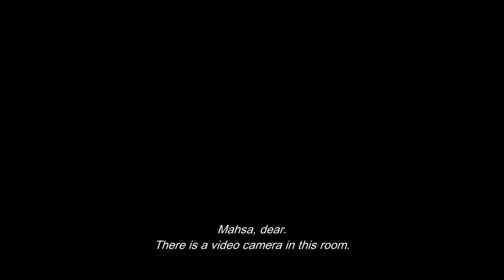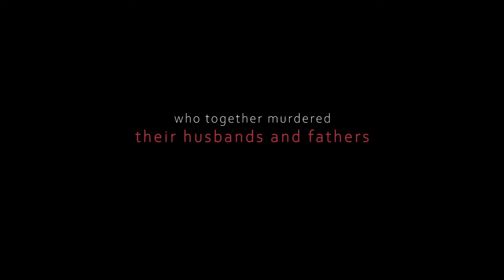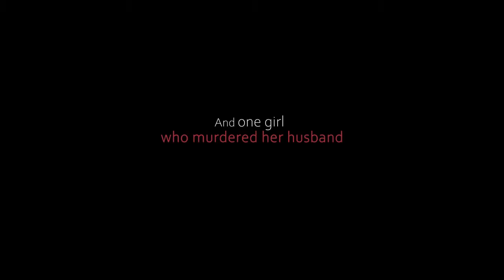CineDOC-Tbilisi 2021 | Trailer | Sunless Shadows by Mehrdad Oskouei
Sunless Shadows was screened at CinéDOC-Tbilisi 2020. This time the festival audience will have a unique chance to watch the film within CinéDOC-Tbilisi 2021 Best of Fest selection.